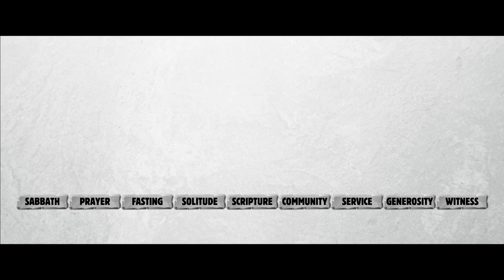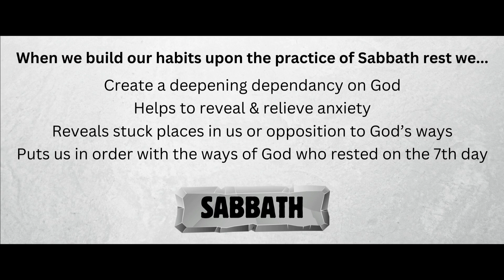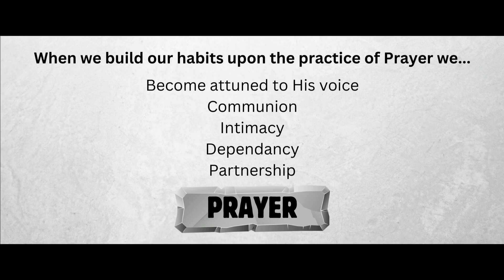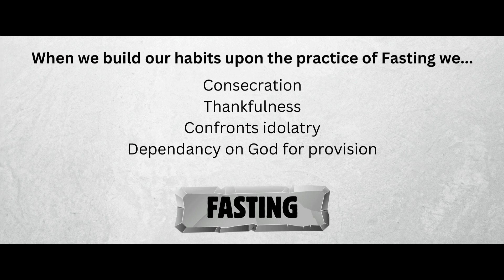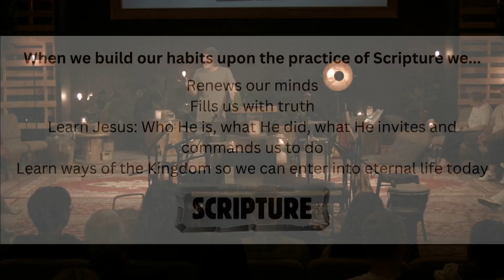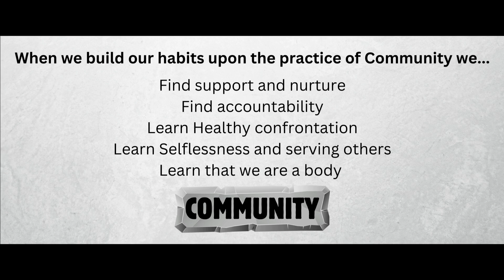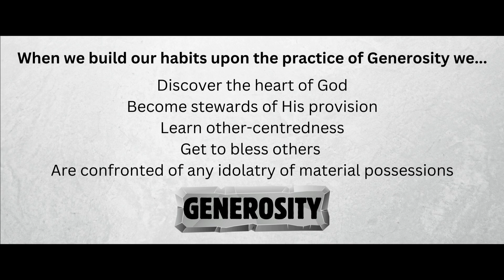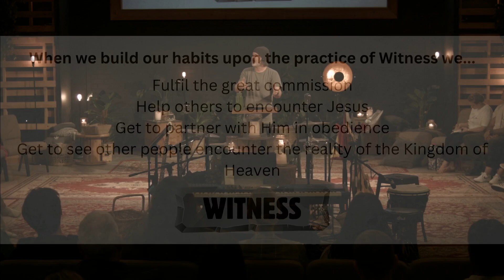Practicing the Way | Brad Joss | Paradox Church Sunday Gathering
If you would like more information about Paradox Church please